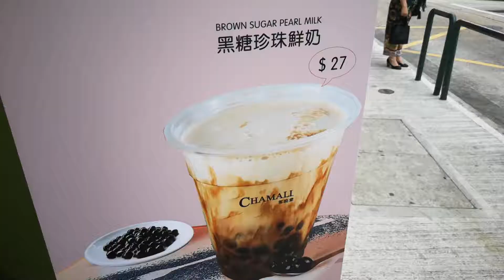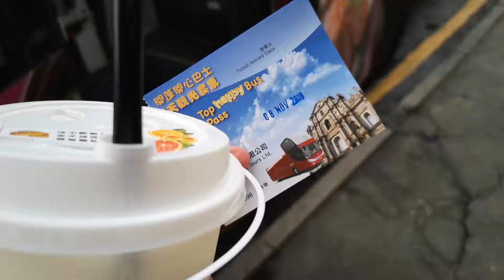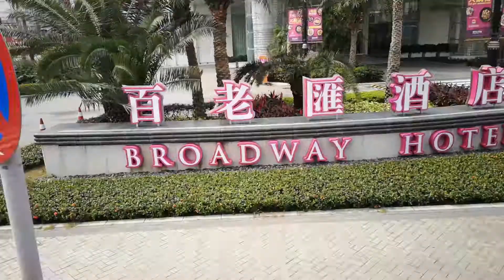MACAU 2018 l Je Pelagio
Here you can check my MACAU adventures.